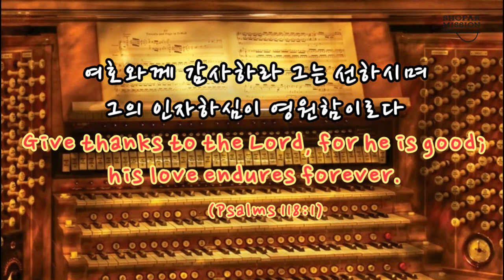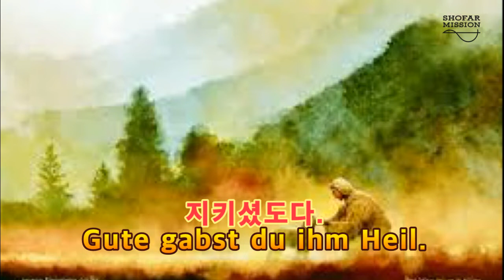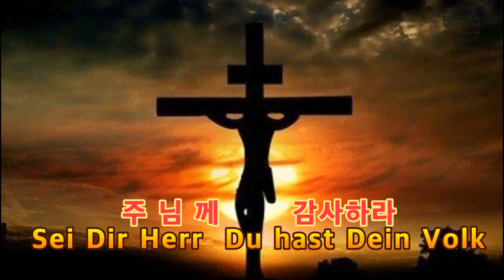Dank sei Dir, Herr by G.F. Handel (Video MR for Low Voice)